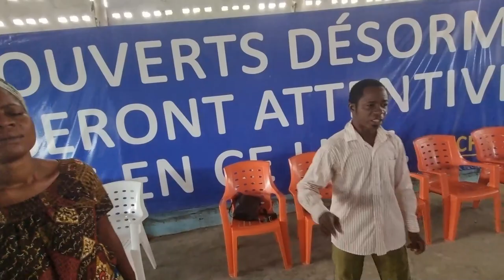🟥🔥DÉLIVRANCE _ JÉSUS LA LIBÈRE DE TROIS (03) ESPRITS DE FAMILLE.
EGLISE :  JESUS-REVIENT COTONOU/Dekoungbé

Frère Phanuel - JR, [09/10/2023 10:28]
Shalom